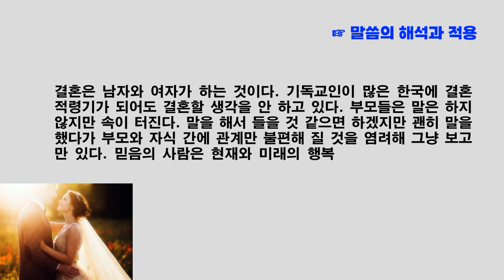결혼하여 자손이 번성하는 것은 하나님의 축복. 사랑하고 결혼하여 자손이 번성하여 축복의 가문이 되게 하소서!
■ 베냐민 자손 낳고 낳았더라

모사는 비느아를 낳았으며 비느아의 아들은 라바요 그의 아들은 엘르아사요 그의 아들은 아셀이며아셀에게 여섯 아들이 있어 그들의 이름은 이러하니 아스리감과 보그루와 이스마엘과 스아랴와 오바댜와 하난이라 아셀의 모든 아들이 이러하며

그의 아우 에섹의 아들은 이러하니 그의 맏아들은 울람이요 둘째는 여우스요 셋째는 엘리벨렛이며 울람의 아들은 다 용감한 장사요 활을 잘 쏘는 자라 아들과 손자가 많아 모두 백오십 명이었더라 베냐민의 자손들은 이러하였더라_성경, 역대상 8장 37절-40절.

☞ 말씀의 해석과 적용

☞ 역대기는 아담부터 아브라함으로 이어지는 낳음 즉 탄생의 족보를 기록하고 있다. 그 이후 계속 이어지는 자손의 번성은 창세기에서 하나님이 말씀하신대로다. 생육하고 번성하라. 땅에 충만하라. 지구상에 하나님의 백성이 번성해야 할 것을 말씀하고 있다. 연애하고 결혼하고 자식을 낳는 가정이 행복이 있고 웃음꽃이 항상 피게 된다.

결혼은 남자와 여자가 하는 것이다. 기독교인이 많은 한국에 결혼 적령기가 되어도 결혼할 생각을 안 하고 있다. 부모들은 말은 하지 않지만 속이 터진다. 말을 해서 들을 것 같으면 하겠지만 괜히 말을 했다가 부모와 자식 간에 관계만 불편해 질 것을 염려해 그냥 보고만 있다. 믿음의 사람은 현재와 미래의 행복을 가져다주는 결혼을 하고 낳고 낳아라. 글/김대응 목사.